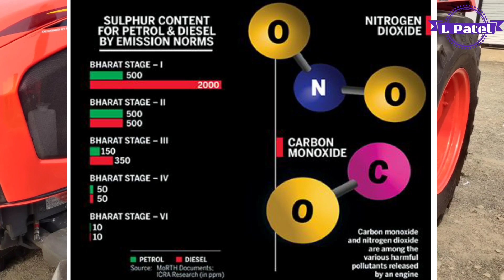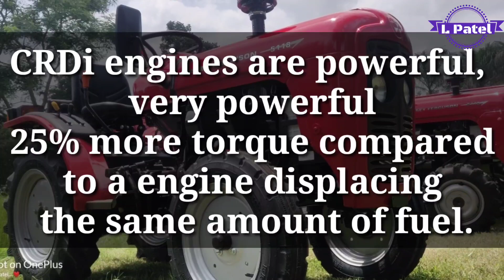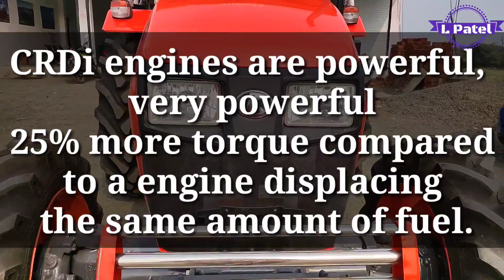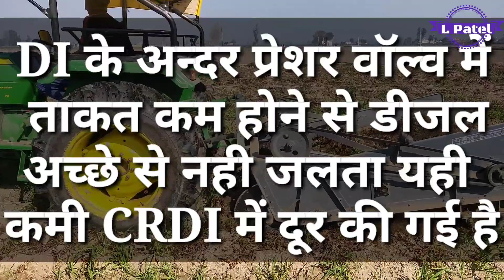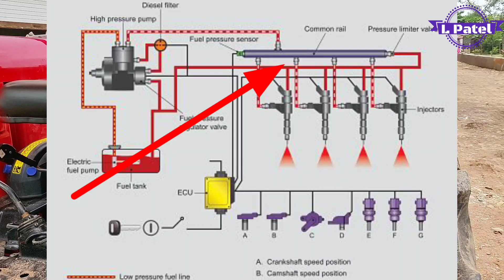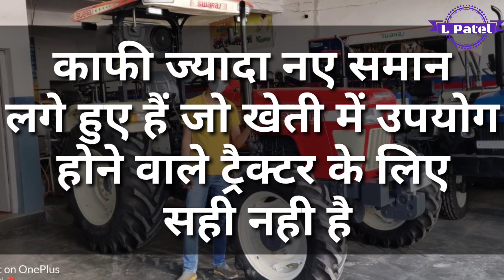CRDI इंजन पर क्यों जा रही सभी कंपनी क्या कारण है सब इसकी बड़ाई कर रहे जान लो सच ये है